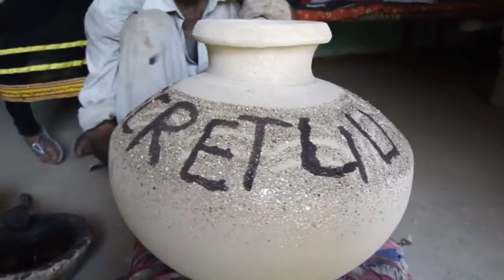LITTLE GIRL MAKING TOYS WITH CLAY || HIDDEN TALENT OF PAKISTAN || Clay toys with DSP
A Pakistani girl making different toys with clay. This will be the proud of Pakistan.
Keep Watching Digital Student Point